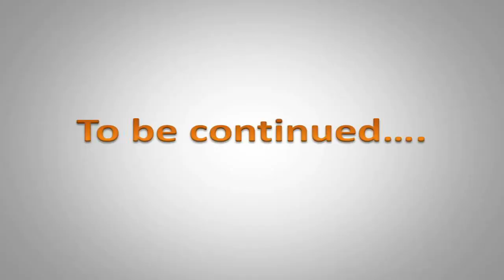Baccha Picnic 1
Kids doing their own small picnic within the society.